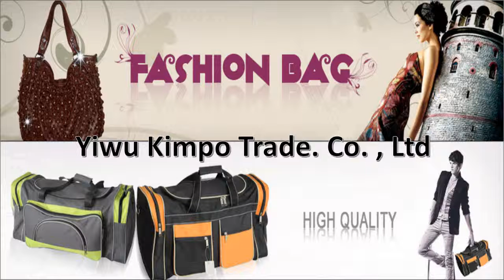Trolley Luggage Case, Fashion Luggage Case - China Luggage Manufacturer & Supplier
We are a Pioneer in the Design and Manufacture of Luggage, Luggage Case, Trolley Luggage Case, Travel Luggage Case, Elegant Luggage Case, Fashion Luggage Case products for many applications markets, also supply Luggage OEM Service.

 Welcome to Kimpo. Nowadays luggage is also a fashion item. A faddish luggage can light you up in the crowd. Do you wanna change your recent luggage? Do you wanna catch up the luggage fashion trend? Then welcome to Kimpo website and have a look around, you never know what you will find.

If you wanna DIY your own style, we also accept OEM and ODM. It's our pleasure and best encouragement to help you own an ideal luggage.